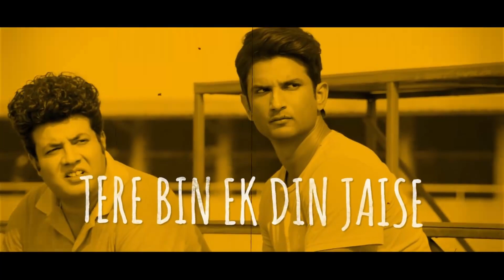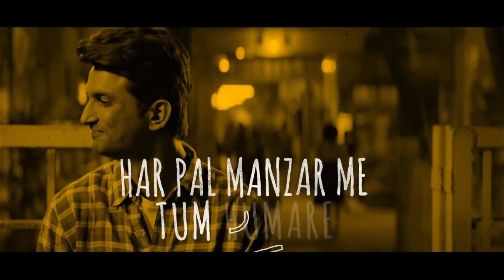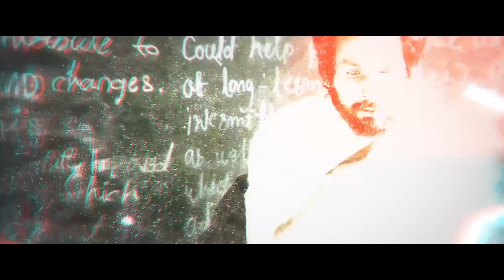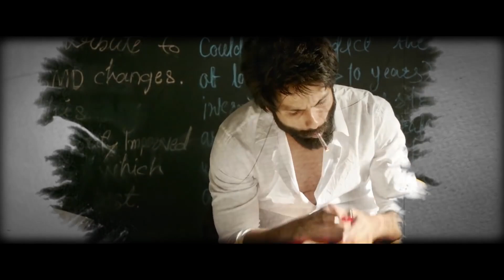Bollywood Deep & Progressive House || Sessions 03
Sweetest Heart (Shai T Remix)
Tum Hi Ho
Khairiat
Kabhi Tumhe
Labon Ko
Ranjha
Malang
Dil ko Karar aaya
Jaruri Tha

I do not make any money off this youtube channel.

100% of the ad revenue goes to the artists. Support is never expected, but always appreciated.

If you enjoy the music,please support the artist(s) by downloading/buying the full version of the tracks.